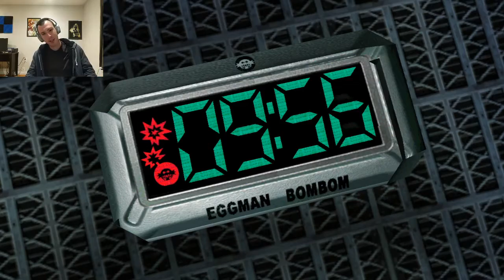Sonic Adventure 2: Stealing the Chaos Emeralds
During today's adventure in "Sonic Adventure 2 Battle" we will be stealing the chaos emeralds.

USA Version

If you are under the age of 13 you are REQUIRED to use the YouTube Kids app to stay in compliance with COPPA and similar laws. If you live outside of the USA check your local laws for compliance.